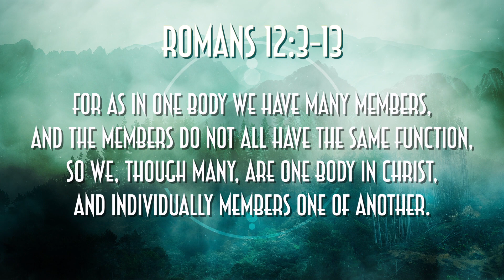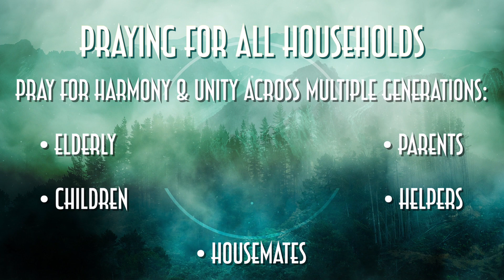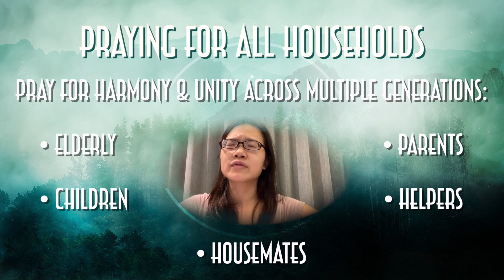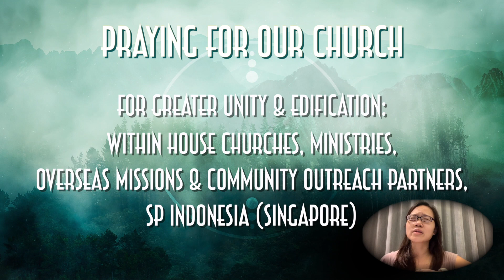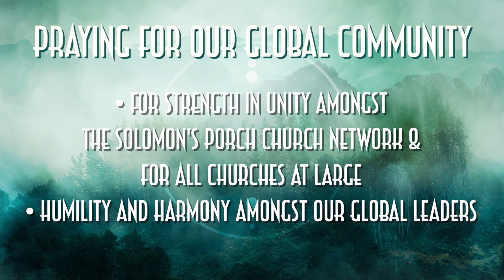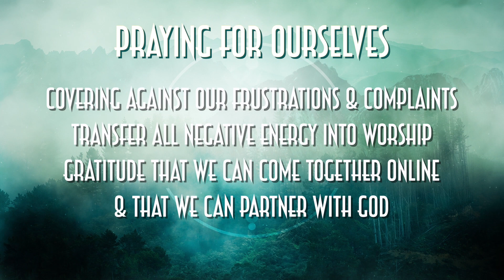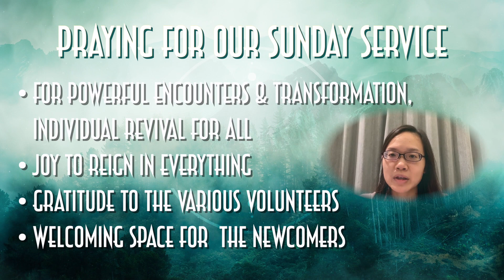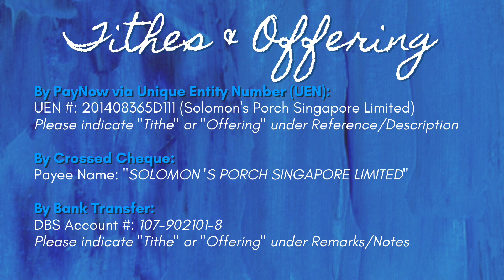Sunday Service - 31 May 2020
Come join us as we praise our Father, encounter Jesus and bask in the presence of the Holy Spirit as one family!

Sermon by John Kim, Worship by Jeremy Ng & Joyce Hau, Pre-service Prayer by Carol Chuah.

Pre-service Prayer starts at 9:45am.